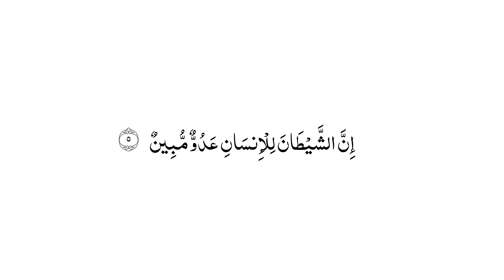كروما شاشة بيضاء قرآن كريم | يوسف